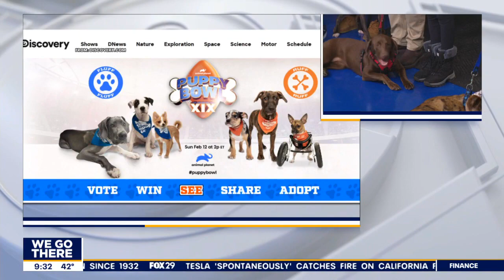Local Puppy Bowl contestants take over FOX 29 studio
The Puppy Bowl airs Super Bowl Sunday on Animal Plants, and FOX 29 got the chance to meet some competitors from around the area.